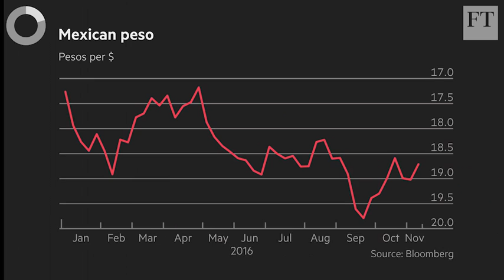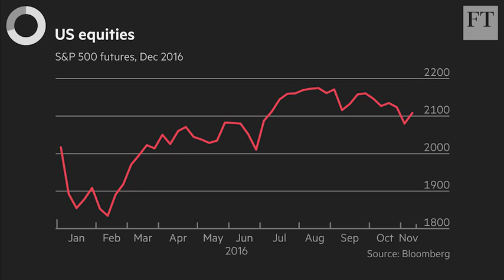US election markets checklist in 90 seconds | FT Markets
The FT's Mike Mackenzie and Roger Blitz discuss the main focus areas to watch in the markets throughout the US presidential elections